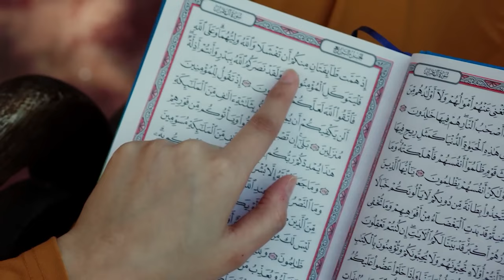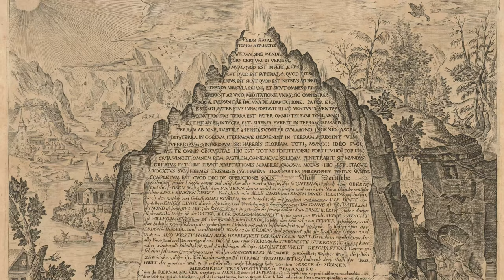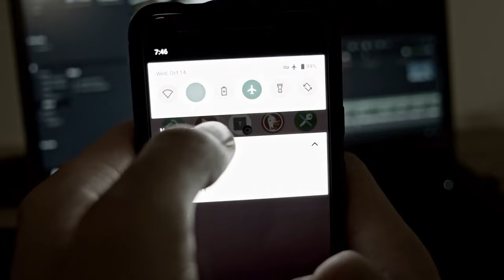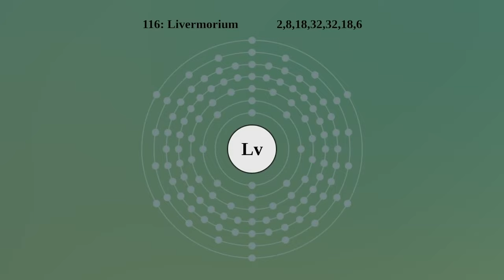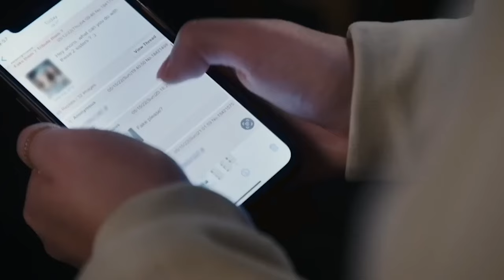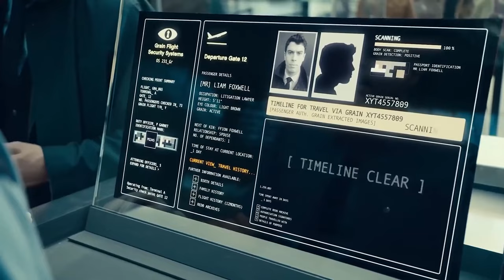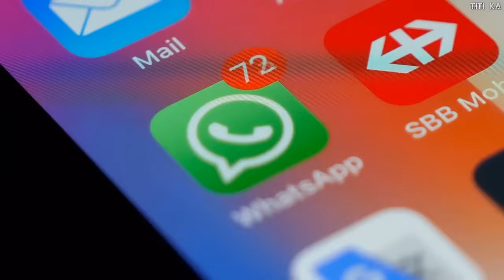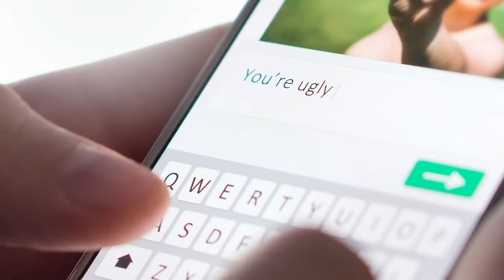這些你不可不知的陰謀論！|陰謀論|銘感Dot